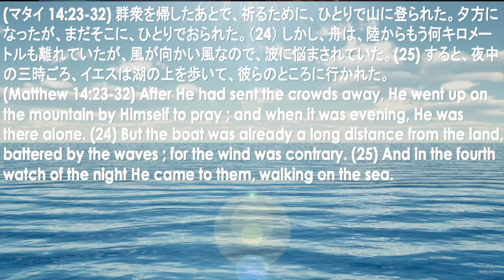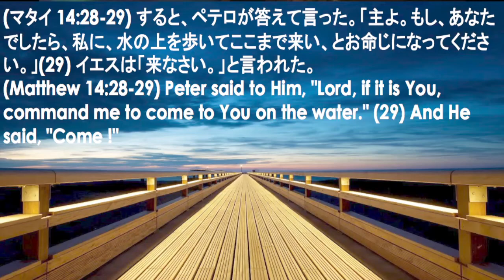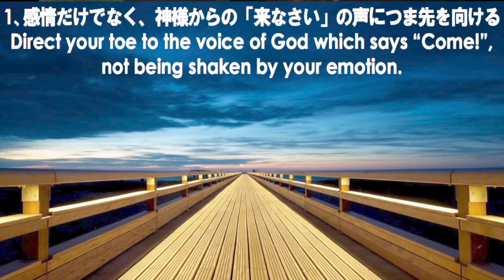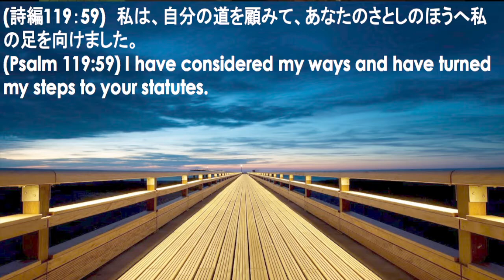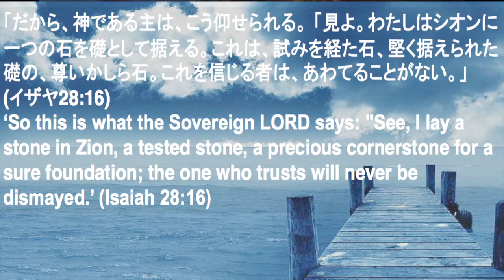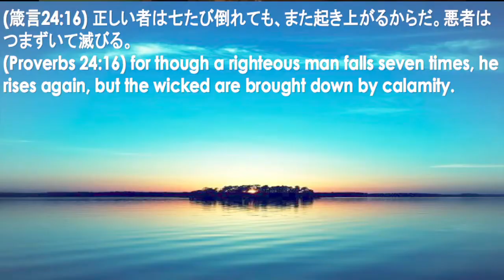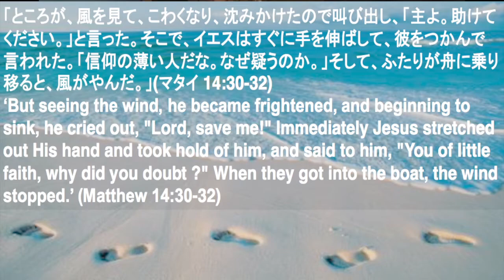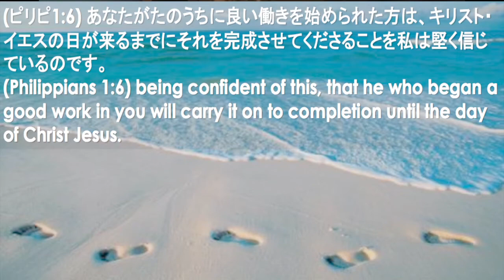New Hope Yokohama message video Oct 13.2013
ニューホープ横浜はハワイ・オアフ 島の ホノルルにあるニューホープ・オアフの支部教会です。詳しくはHPへ。